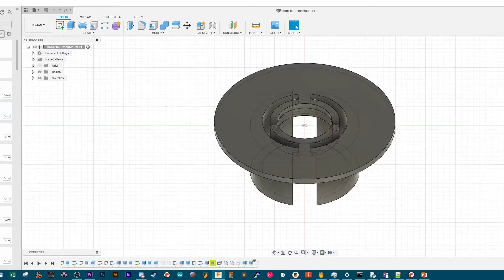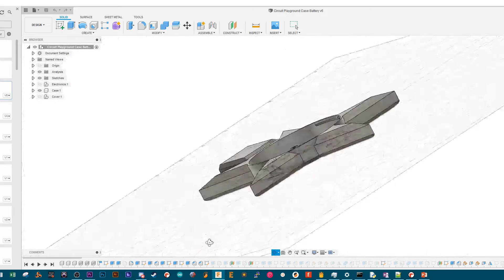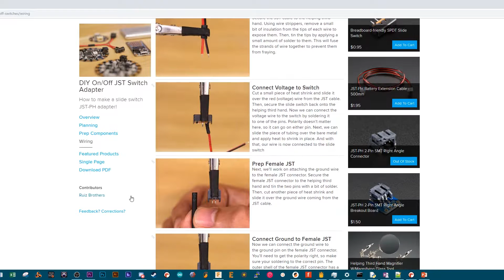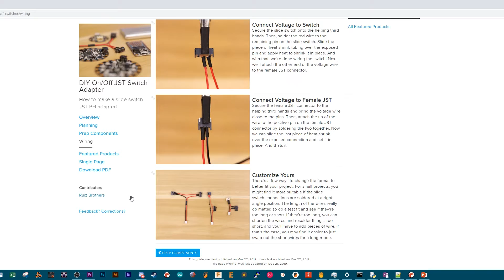I Finally Did Some Woodworking: Wooden NeoPixel Xmas Tree Project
I finally jumped into some woodworking with this festive project. Besides woodworking, there's also some 3D printing, soldering and programming with CircuitPython. Best part: the whole thing can be controlled via Bluetooth.